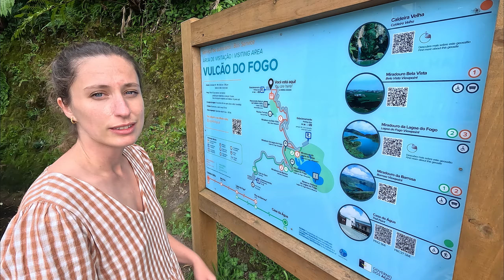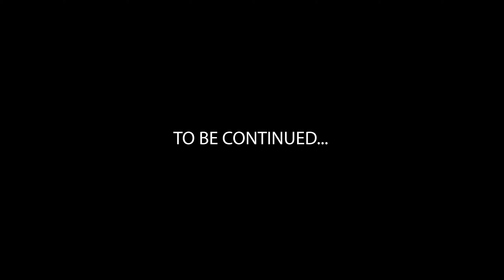DISCOVERING THE AZORES! // Sao Miguel travel guide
This week we leave Cornwall and fly to the Azores. The Azores is a place we have wanted to visit for a long time.

Our first Island to explore is Sao Miguel, the main island of the Azores.

Join us as we discover what these remote volcanic islands in the middle of the Atlantic Ocean have to offer.

We hope you have enjoy this episode!

ANNOUNCEMENT!

We have just launched our first sticker collection. We have a sticker for everyone in the FOA team including Jonny, Hannah, Tia, Skye and also Harvee the Transit.

You can buy our stickers on our store via this

Thanks to everyone who supports our adventures, we couldn't do any of this with out you!

VIDEO CONTENTS

ABOUT FINDING OUR ADVENTURE
We are Jonny & Hannah and we love to travel! After traveling through South East Asia and starting Finding Our Adventure we wanted to explore more of our own country and Europe. That led to a 2 year van obsession, we watched every video on Youtube we could find and spent countless hours designing our own tiny home on wheels. Finally we were able to purchase our Ford Transit and spent 7 months converting it into our very own little campervan.